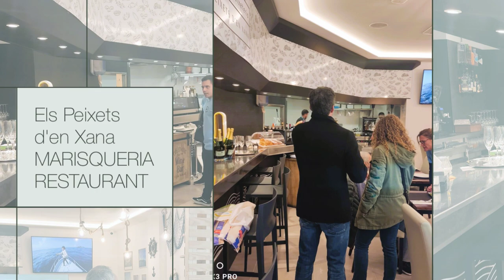Els Peixets d’en Xana a Encamp Peixateria Restaurant Encamp Cuina marinera de proximitat. Xef Paulo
Els Peixets d’en Xana a Encamp Peixateria Restaurant a Encamp al costat del supermercat Condis 2. Cuina marinera i de proximitat. Xef Paulo, abans xef de la Borda Xixerella. Nova obertura a Encamp. Del mar a taula, pot escollir el peix i li fem al moment. Tenim possiblement el millor xef de cuina d’andorra. Especialista en arrossos caldosos i paelles de marisc.